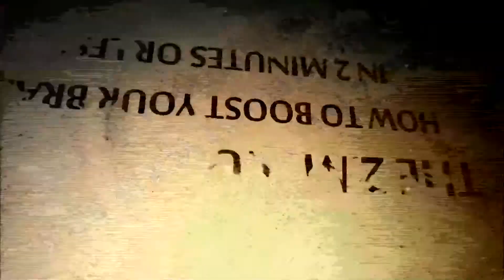TwoMinuteGenius - QUERCETIN REVIEW - Excelerol, Best Brain Supplement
Quercetin is a flavonoid widely distributed in nature. The name has been used since 1857, and is derived from quercetum (oak forest), after Quercus. It is a naturally-occurring polar auxin transport inhibitor.
Foods containing quercetin, presented in milligrams per 100 grams of edible portion (shown as numerals in parentheses), include brewed, black or green tea (Camellia sinensis; about, Red Delicious apples, cow peas, sweet potato, kale, watercress, red onion; higher concentrations of quercetin occur in the outermost rings and in the part closest to the root, the latter being the part of the plant with the highest concentration), broccoli, black plums and a number of berries, including cultivated blueberry, bilberry, lingonberry, cranberry, chokeberry, rowanberry, sea buckthorn berry, crowberry and the fruit of the prickly pear cactus. A recent study found that organically grown tomatoes had 79% more quercetin than "conventionally grown".
One study indicated the presence of quercetin in varieties of honey, including honey derived from eucalyptus and tea tree flowers.